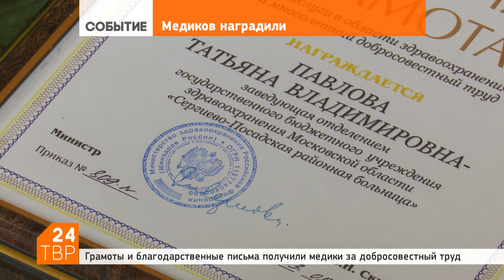Медицина: итоги 2017-го, задачи на 2018-й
29 декабря 2017 | Врачей Районной больницы за многолетний и добросовестный труд наградили грамотами министерства здравоохранения Московской области, были вручены благодарственные письма губернатора Подмосковья.